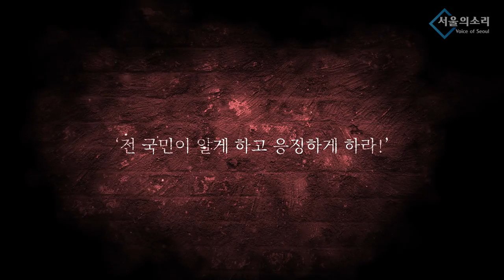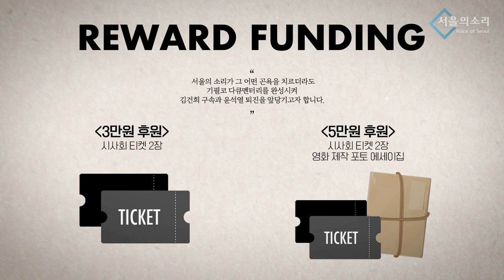허약한 정당정치, 강한 민주당이 필요해